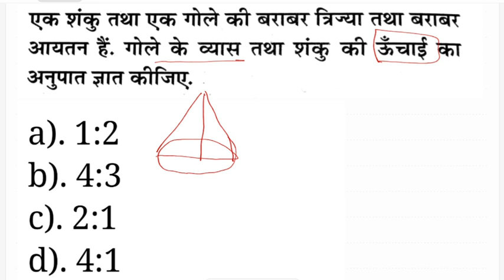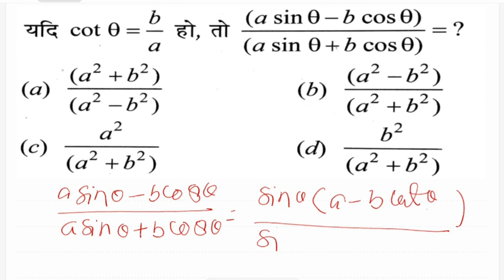MATH TEST SERIES 21 II UP TET ( CLASS 1 - 8) II CTET IIDSSSB II AND ALL STATE TET EXAM II By Ved Sir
MATH TEST SERIES II UP TET ( CLASS 1 - 8) II CTET IIDSSSB II AND ALL STATE TET EXAM II By Ved Sir